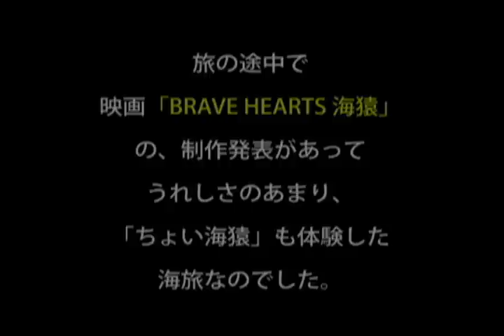ちょこっと海猿気分 again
BGMがコンテンツ違反と指摘されたため、音楽を入れ替えました。
（´・ω・｀）ﾔﾚﾔﾚ

過去にコメントいただいていたみなさま、大変申し訳ございません。

すっごくだいすきな動画なので削除するのはどうしてもいやだったため、泣く泣くＢＧＭ変えました。。